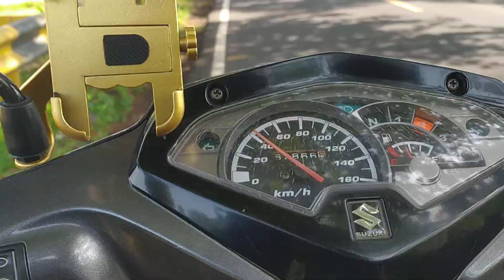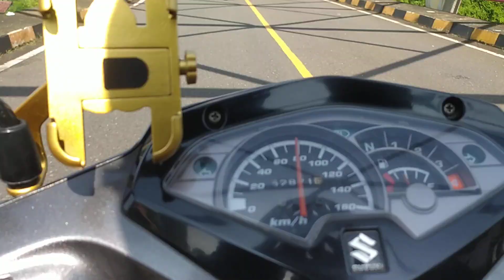panasin motor dulu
jalur garsel (garut Selatan) via Ciwidey